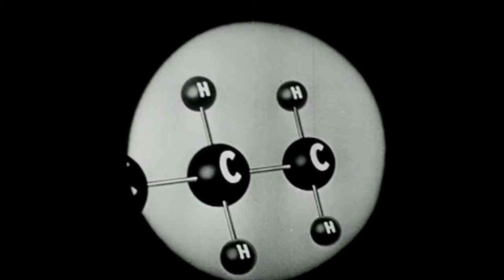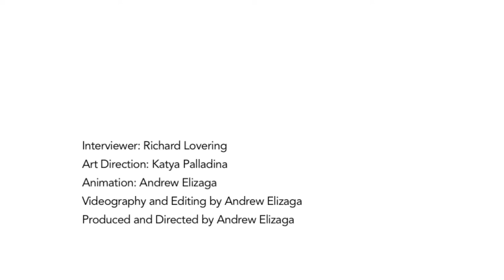The Last Baidarka of Prince William Sound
An interview with traditional Alutiiq kayak builder Mitch Poling, originally released Nov 2013.

Traditional Alutiiq kayak builder Mitch Poling spent his childhood in Chenega, Alaska, a small village where the traditional seal-skin covered kayak (known by the Russian term "baidarka") was still being used for hunting and travel. The art of skin-on-frame kayak construction in Alaska was almost completely lost, as new technology was introduced and fishermen turned to using outboard motors and plywood boats. In 1964, a tsunami wiped out the village of Chenega and destroyed the remaining baidarkas. Fortunately, one kayak was left intact, safely stored in a museum in Cordova. Using this remaining specimen, Mitch was able to revive the practice of traditional skin-on-frame kayak construction in Prince William Sound.

Mitch had an amazing amount of information to share in this interview, and generously took time off his busy schedule preparing for his latest trip to Alaska to show us around his home and workshop in Port Townsend, Washington. For those who are interested, the full transcript will be made available on my blog, dashpointpirate.com. It will contain a lot more technical information on kayak construction than is presented in the video that traditional skin-on-frame kayak builders might appreciate.

CREDITS

Mitch Poling
Interviewer: Richard Lovering
Art Direction: Katya Palladina
Animation: Andrew Elizaga
Videography and editing by Andrew Elizaga

Music, Licensed for use from Beatpick.com:
"Mysterious" by Alex Plowright
"Just a Thought" by Tired Tape Machine
"Gliding" by Alex Plowright

Still Images courtesy of Mitch Poling, the John M. Poling Trust, and The Alaska State Library Digital Archive.